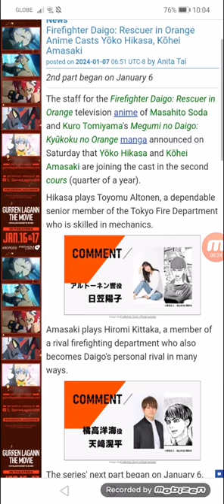Firefighter Daigo: Rescuer in Orange Anime Casts Yōko Hikasa, Kōhei Amasaki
2nd part began on 01/06